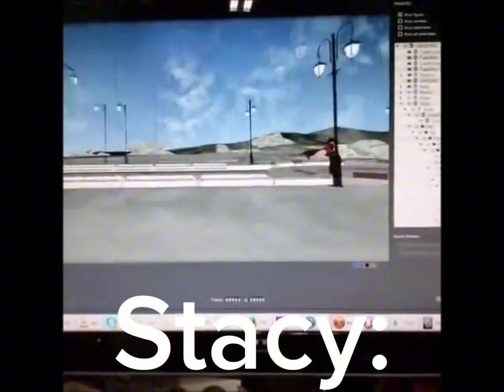The Music Freaks as Vines | Read Description Please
‼️IMPORTANT‼️:
So lately, I haven't been too interested in Gacha that much and lack of motivation for Fanfiction writing. I'm not going to be making a lot of Gacha right now because of lack of ideas, low motivation and busy with school. I'm on Christmas break so I might upload more videos but it won't be Gacha, I think. Man. being busy on AO3 is not easy, despite that I'm busy dealing with some stuff and my mental health is increasing a bit more. Sure, I want to make Gacha but I want to focus more on Instagram and Archive Of Our Own. I'm taking a break from Gacha for a while.

About The Troublemakers Band AU ending?: I might discontinue The Troublemakers Band and leave the final video like the ending, I was wanting to make a cliffhanger ending but most of y'all voted for a good ending and I don't have any ideas for a good ending, oops. I'll see what I can do. I've been barely active on Discord and Wattpad due to other stuff. So The Troublemakers Band will have to end differently if I have ideas for it. IDK. I want to focus on other Kid vs Kat and The Music Freaks AUs. So The Troublemakers Band AU will be discontinued starting February of 2024, no ending I think.

About How Coop And Mister Kat Became Friends Series: After The Evil Substitute series was over, I wanted to focus on other stuff like memes and Gacha but I had someone to give me an idea for another series, I'm interested just want to focus on other stuff. Since Gacha Club has updated, it would impossible to continue the series so I might one part on rare occasions so I'm sorry. I'm losing interest in it but I don't want to upset anybody, please don't take this seriously.

Lastly...

I was thinking of moving to another account on YouTube to only make other stuff that isn't Gacha. I'm sorry for everything. I heard that YouTube will delete videos on January but that's fake, it won't happen.